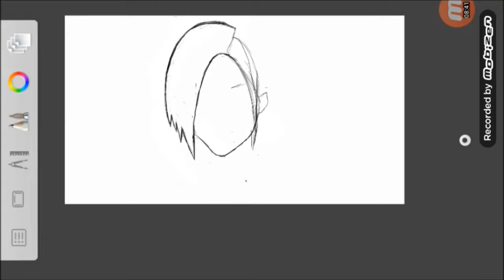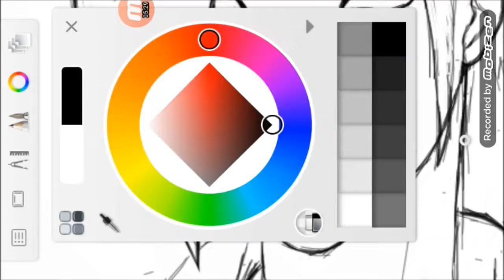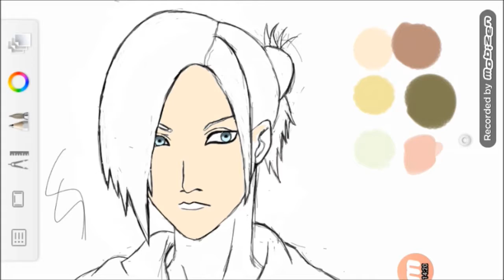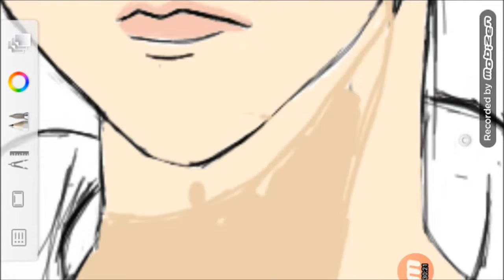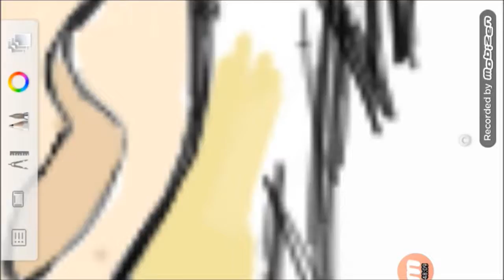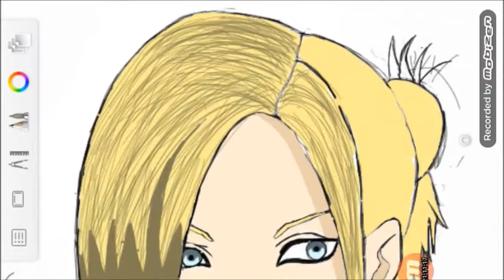Desenhando Annie (Shingeki no Kyojin)